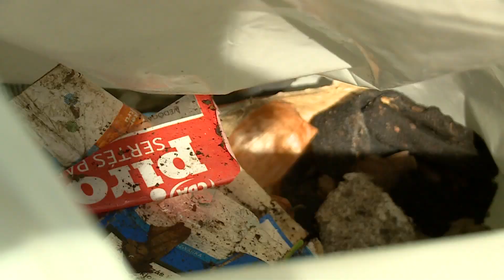A Hegyvidék is csatlakozott a Te szedd! akcióhoz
A Hegyvidék is részt vett az idei Te Szedd akcióban. Idén a Normafa környékét tisztították meg az önkéntesek.